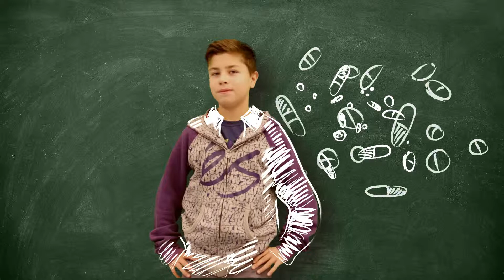FX film Regensburg: TV Spot Breitschaft Chemiker